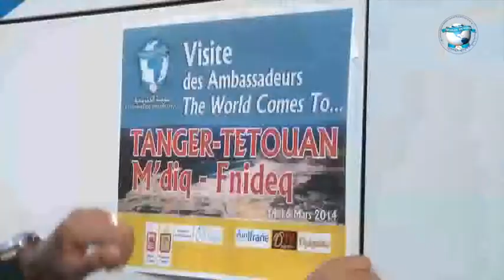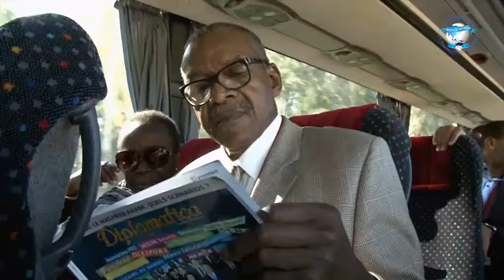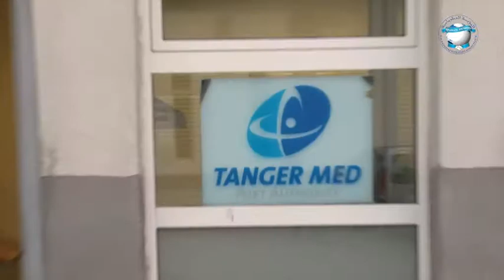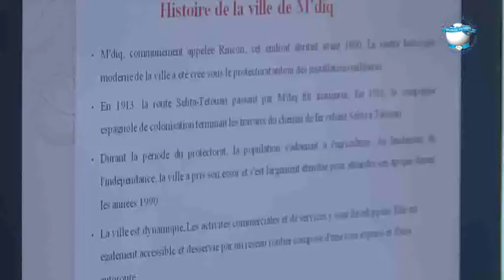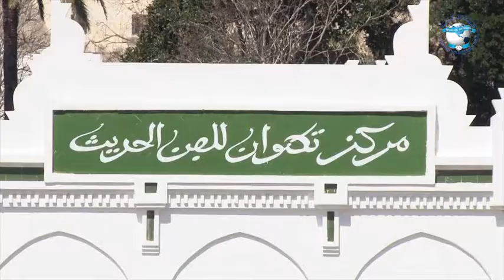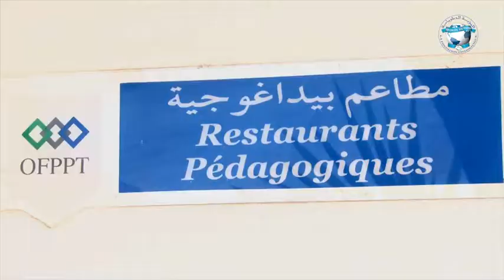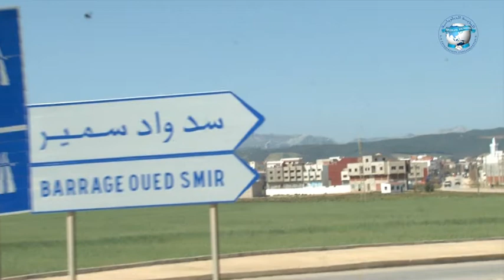Visite des Ambassadeurs à Tanger Tétouan M'diq Fnideq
Les Ambassadeurs visitent les réalisations socio-économiques et industrielles ainsi que les potentialités d'investissement dans les régions de Tanger, Tétouan, Mdiq et Fnideq (nord du Maroc). Un programme réalisé par la Fondation Diplomatique